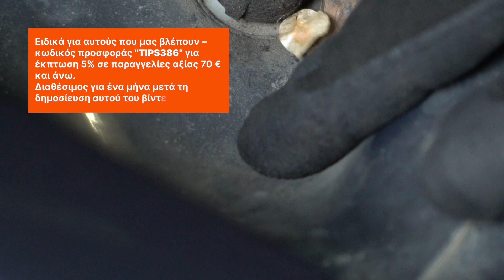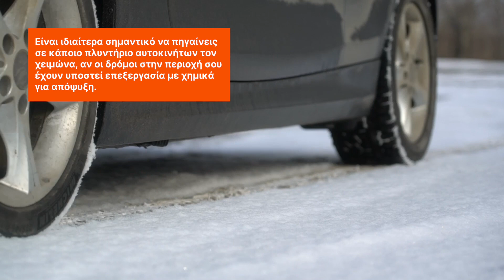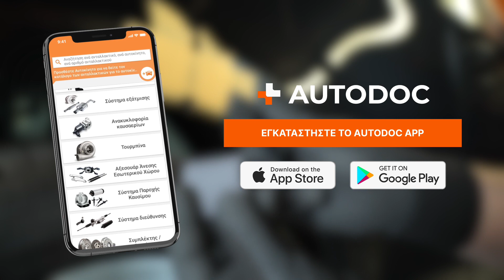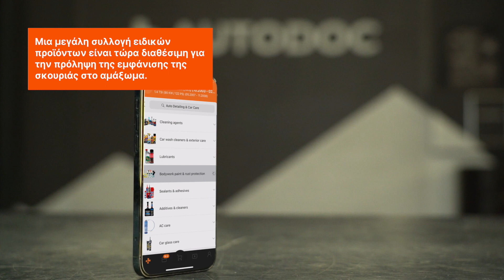Οι 5 πιο δημοφιλείς συμβουλές για την πρόληψη της σκουριάς του αυτοκινήτου | AUTODOC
*🛠️ Προϊόντα που θα χρειαστείς για τις εργασίες:*

Η διάβρωση μπορεί να επηρεάσει το αμάξωμα οποιουδήποτε αυτοκινήτου, ανεξάρτητα από το πότε κατασκευάστηκε. Οι βλάβες στο αμάξωμα επηρεάζουν όχι μόνο την εμφάνιση του αυτοκινήτου σου, αλλά και την ασφάλειά σου.

Αν ακολουθήσεις τις παρακάτω 5 συμβουλές του βίντεό μας για την πρόληψη εμφάνισης της σκουριάς στο αυτοκίνητό σου, θα γλιτώσεις τις δαπανηρές επισκευές.

0:00 — Οι 5 πιο δημοφιλείς συμβουλές για την πρόληψη της σκουριάς στο αυτοκίνητό σου
0:11 — Καθάρισμα των οπών αποστράγγισης στο αμάξωμα του αυτοκινήτου
1:05 — Τακτικό πλύσιμο του οχήματος
2:05 — Επισκευή ραγισμάτων
3:48 — Κράτα το αυτοκίνητό σου σταθμευμένο σε στεγνό μέρος
4:07 — Αντιδιαβρωτική επεξεργασία